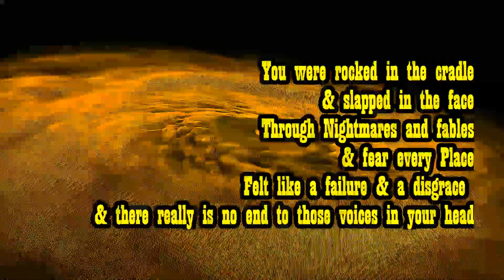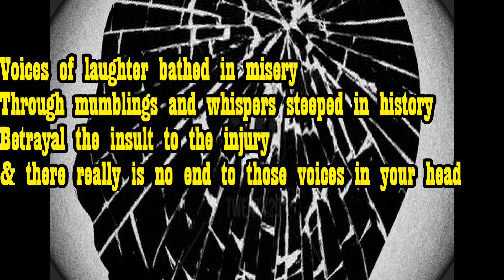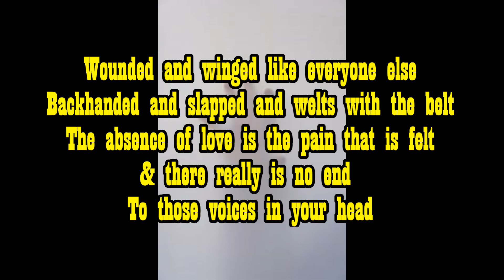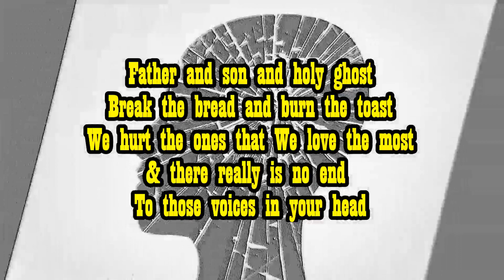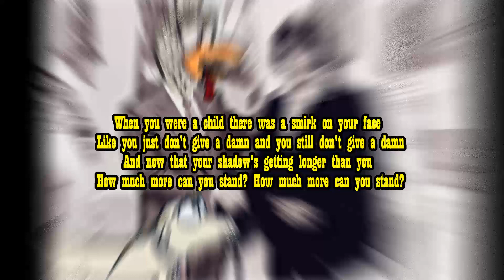Smirk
You ever have to battle the negative self talk?